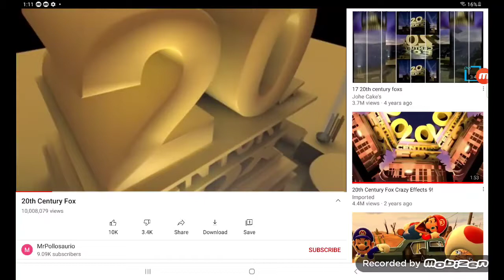Destroyed TCF Logo